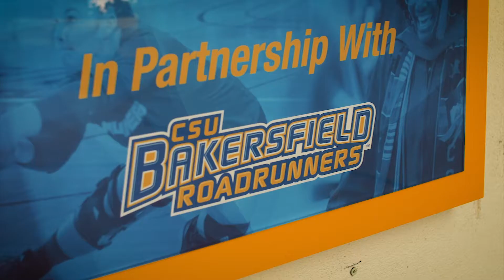Kern Schools: Lifelong Financial Partner :15 Seconds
Kern Schools is Federally Insured by the NCUA and an Equal Opportunity Lender